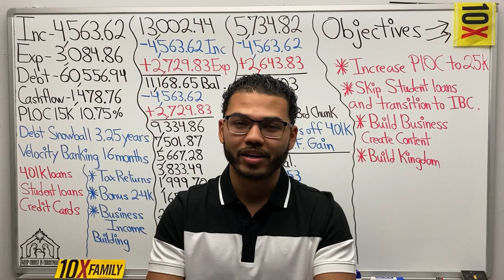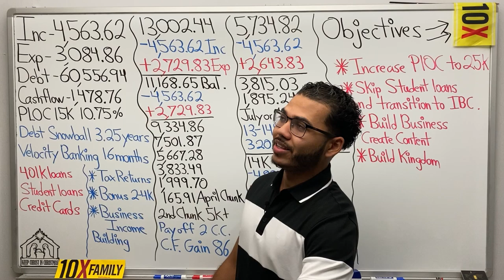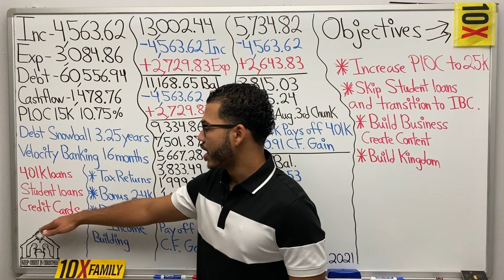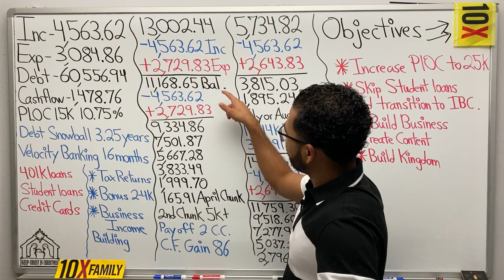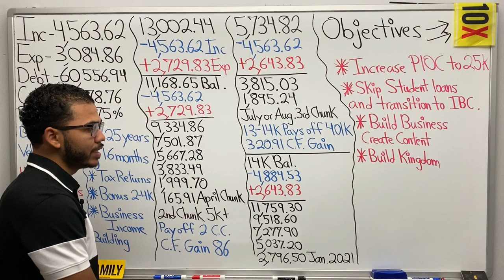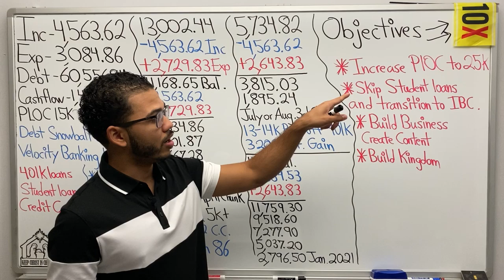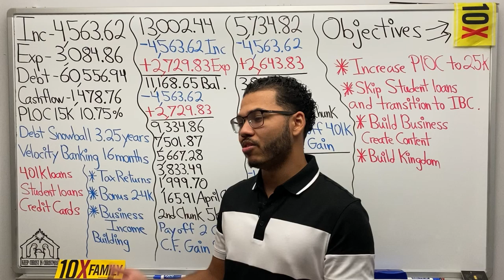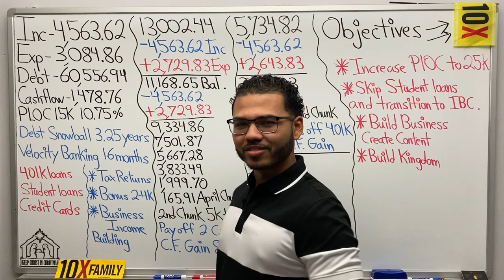Velocity Banking With A PLOC